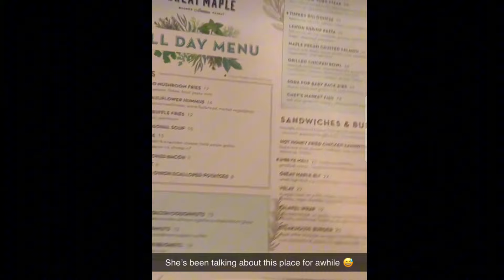The furrha family | A special day with Baby Taj